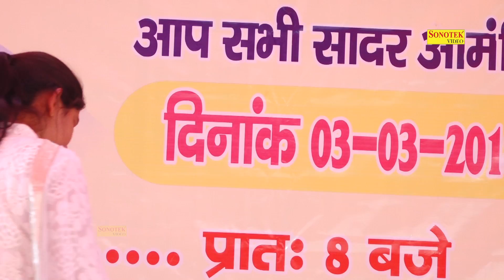Hori khel rahe banke bihari | Priyanka Choudhary | Bhaktikala Mheroli Ragni | Sonotek Ragni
Sonotek Cassettes Present “ Hori khel rahe banke bihari ” a Latest New Haryanvi Song 2018. We present to you “Sonotek Ragni ” Song by Singer Priyanka Choudhary Directed by " Director Name" Featuring Artist Priyanka Choudhary exclusively on Sonotek हरियाणवी.

Video Credits

Title Song :- Hori khel rahe banke bihari
Album : - Bhaktikala Mheroli Ragni competition
Singer :- Priyanka Choudhary
Artist :- Priyanka Choudhary
Music Director